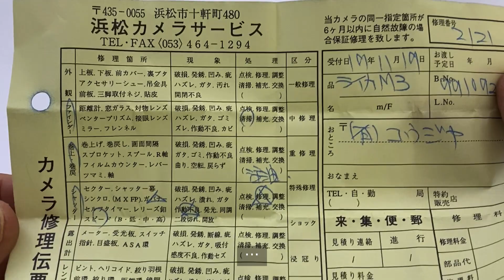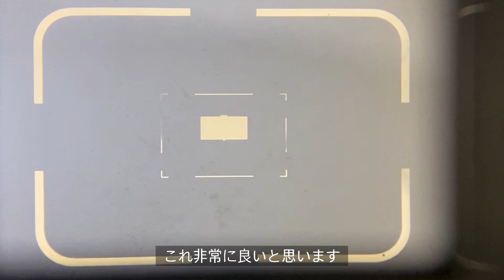修理完成：ライカM3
＊注＊カメラの使用方法・取扱い説明の動画ではございません。当店で販売する商品の説明動画になります事をご理解頂けると助かります。何卒宜しくお願い申し上げます。